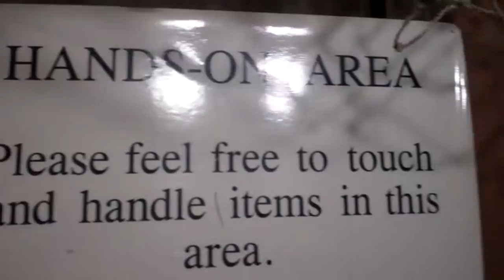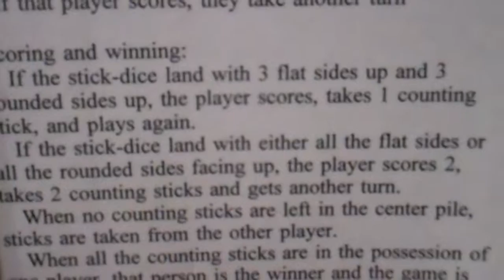Last video from yosemite trip.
Description 4/6/16

I'm in a museum learning about my ancestor. I learn so much.